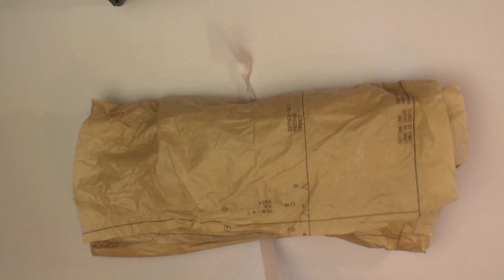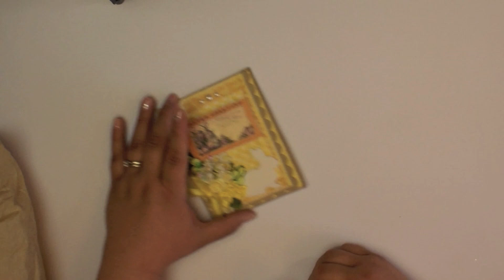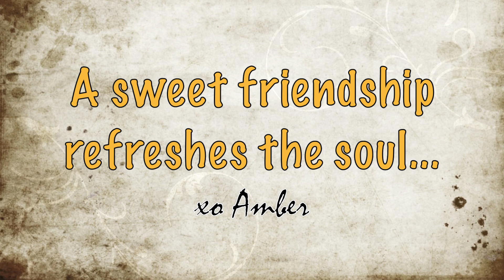Happy Mail from Irene and Cat!